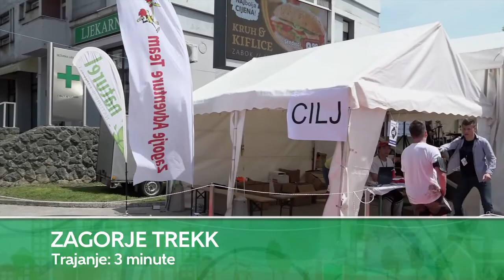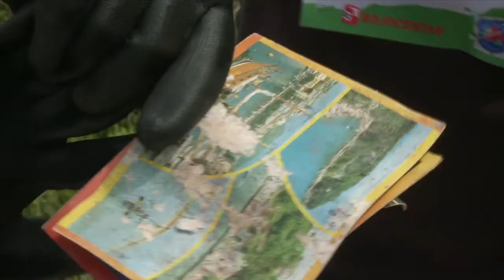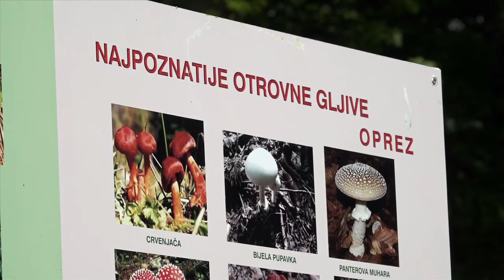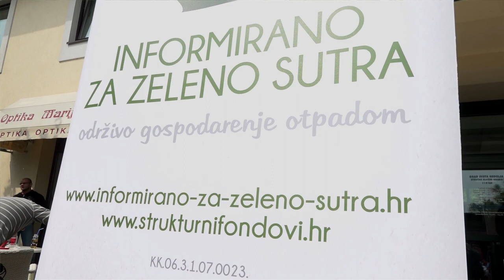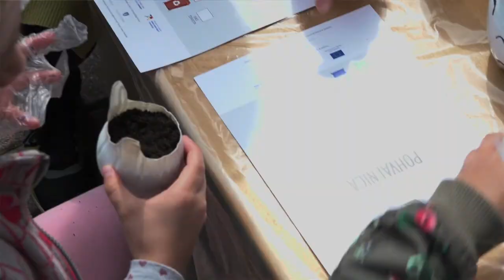Televizija Zapad - Priroda i društvo 22.05.2019.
U ovoj epizodi emisije Priroda i društvo vodimo Vas na najveću trekk utrku u Zagorju, čistili smo zaprešićku vrbinu od smeća te prošli stazom orhideja u Radoboju, a u Svetoj Nedelji učili smo o važnosti recikliranja.
Upoznajemo vas s blagodatima malina i donosimo recept za zdravu i brzu zobenu kašu s malinama i bananom.